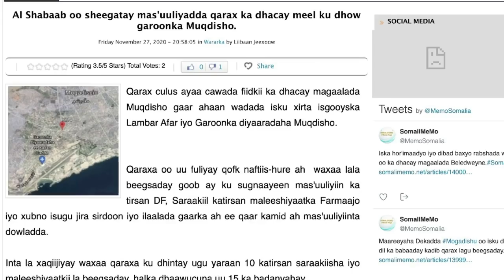DEG DEG Xildh Mahad Salad oo Bahdilay Farmajo Waa Damiir Laawe Naxaris Laheen,Shisheeye u roon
DEG DEG Xildh Mahad Salad oo Bahdilay Farmaajo Waa Damiir Laawe Naxaris Laheen,Shisheeye u roon ,siyaasi mahad salaad oo dhagta dhiiga u daray dhalinyarada aktiisa lagu xasuuqay ilaa hada tacsi xataa wuu u quuri waayay ,, garbaashkii aduunka